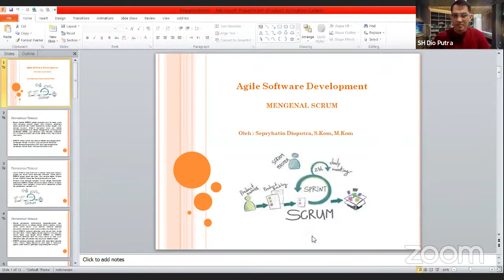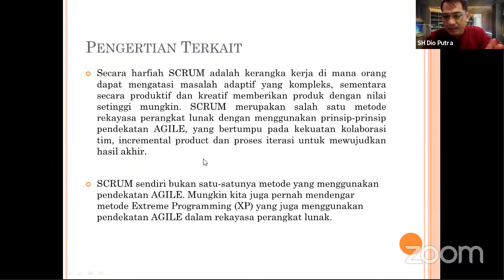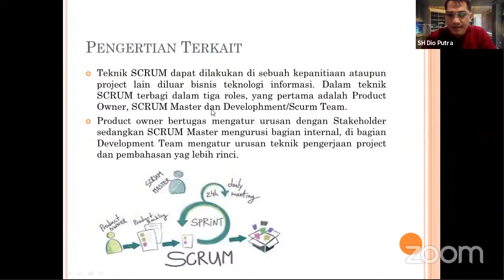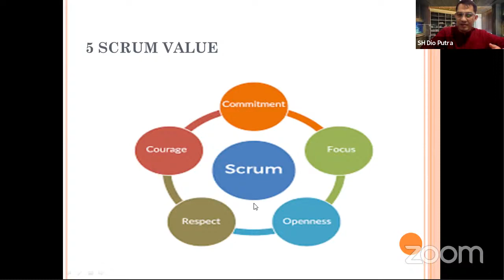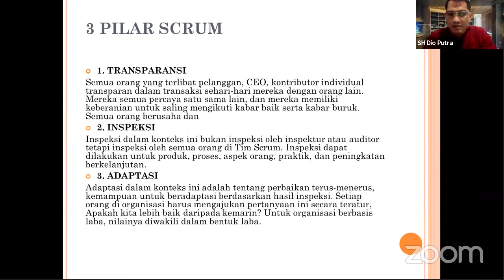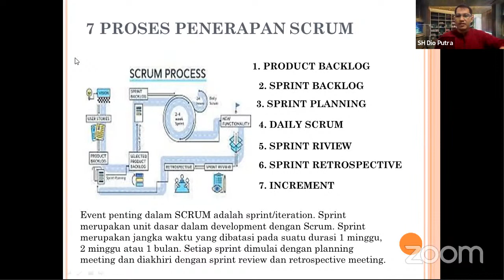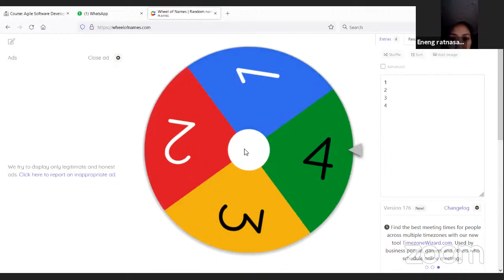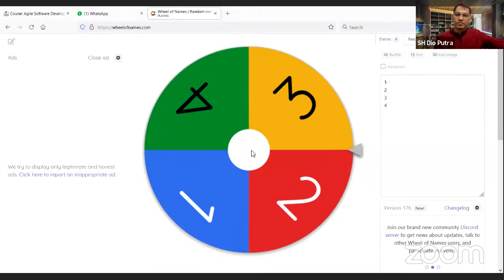#04 Agile Software Development KRY